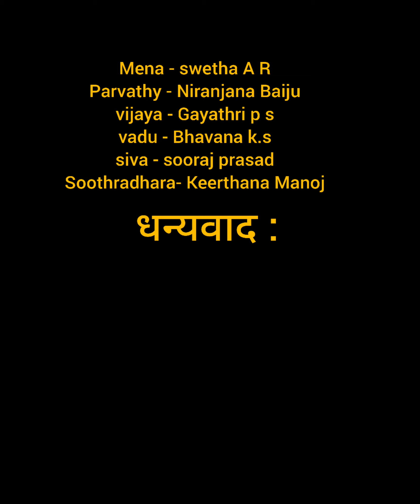Sanskrit Drama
सङ्कल्पः सिद्धिदायकः ।